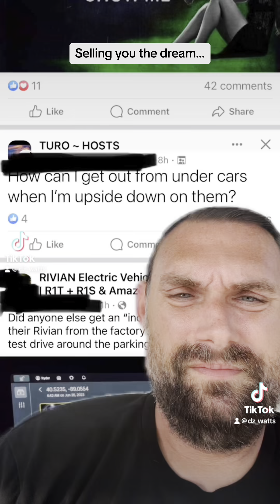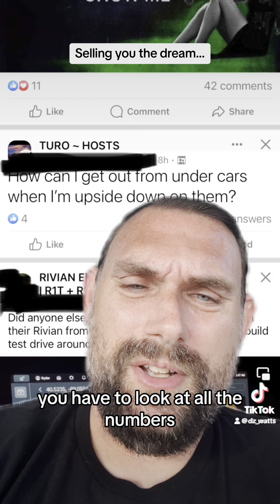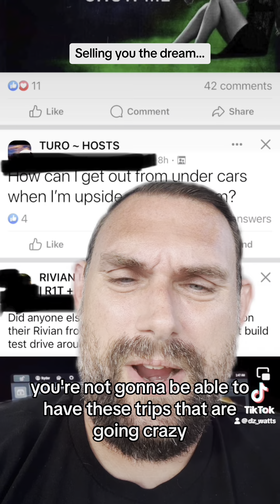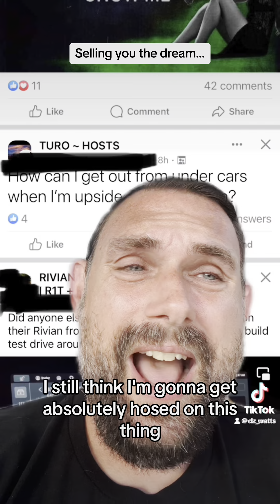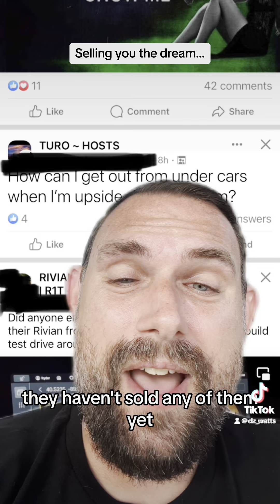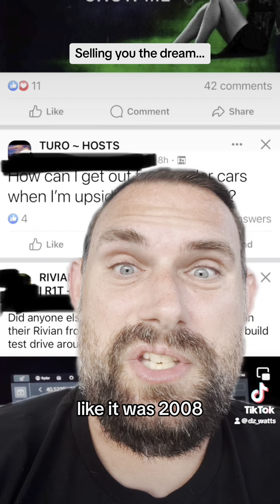How are these people making all this money and getting rich on Turo?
🚗 **Turo Business Risks: Be Careful!** 🚗

Hi everyone! If you have a Turo car rental business or want one, watch this cool video! 🎥

Big problem: Using too much money or loans for your business is super risky. 😱

Here's why:

1. **Money Troubles:** If you borrow too much, your money could run out, and you might get into trouble.

2. **Things Change:** Turo can change, and sometimes fewer people want to rent cars. If you owe too much money, it's bad news.

3. **Car Costs:** Keeping cars in good shape costs a lot. Too much debt can make it hard to fix them.

4. **Not Enough Money:** If you owe lots of money, it's tough to pay for everything you need.

But, don't worry! 😊 We've got helpful tips to stay safe and make your Turo business awesome!

Remember, be smart with your Turo cars and have fun! 🌟